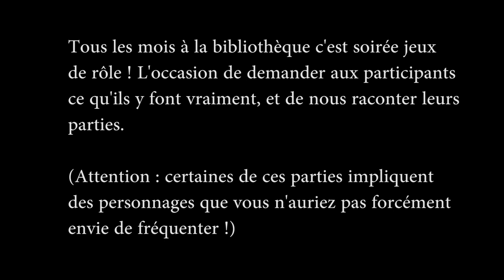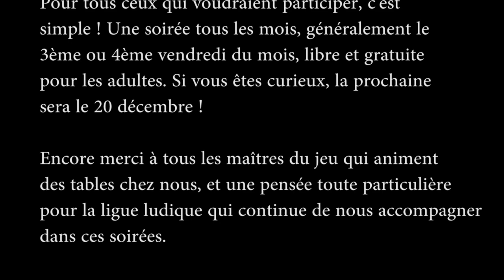Les soirées jeux de rôle à Louise Michel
Ou l'on interroge les participants de nos soirées sur ce qu'ils viennent y faire exactement. On y trouvera principalement des morts étranges, des moments de gloires et des chats intimidants.
Et l'écorcheur. Certes.